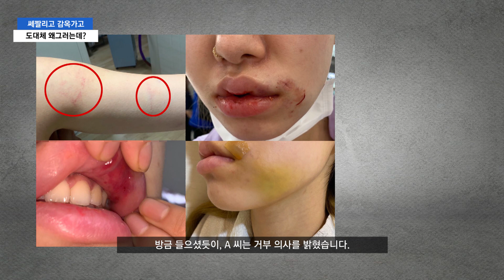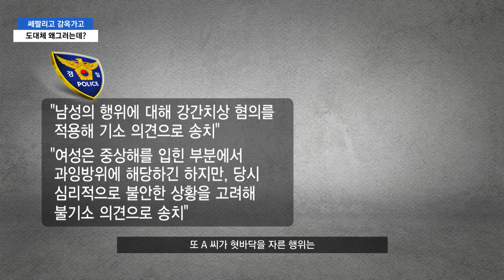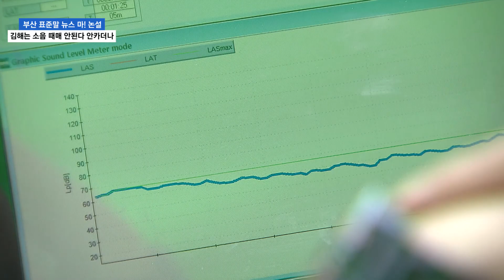롯데는 도대체 언제쯤 우승?? 김해는 소음 때매 안된다 안카더나 | 부산 표준말 뉴스 마! (Full.ver)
롯데는 도대체 언제쯤 우승??
혓바닥이 짤린 성추행범?
김해는 소음 때매 안된다 안카더나